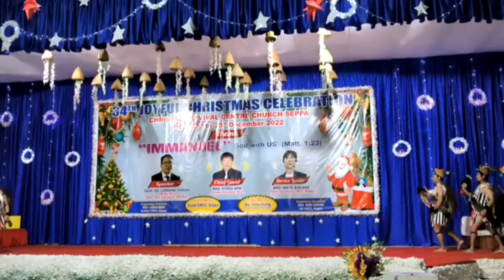Christmas sode haiku nul pinko lo...dance by Abo Tani colony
Christmas song dance winner abo tani colony